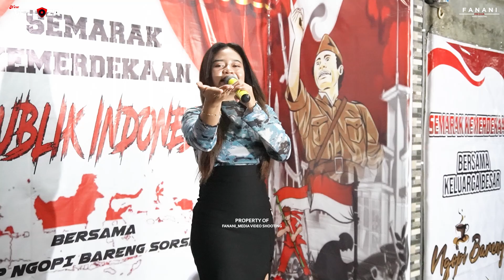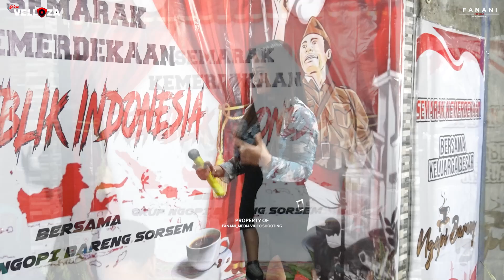ESTETIKA KARINA - ARJUNANYA BUAYA - VELLOZA MUSIC - HAPPY PARTY - NGOPI BARENG SORSEM KRAYPYAK KUDUS